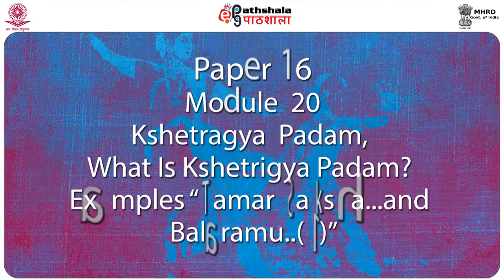M-21.KSHETRAGYA PADAM “BALARU MUVVAGOPALU…..CONTINUE”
Paper: Dance design – Nritta of Bharatanatyam (choreography and composition)